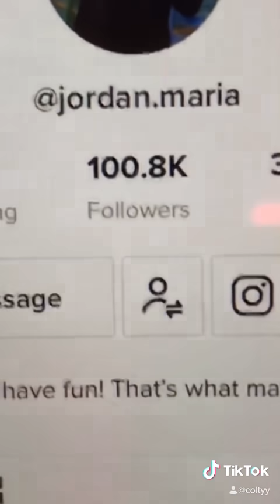SURPRISED MY SISTER WITH HER FAVOURITE SHOES!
Decided to surprise my sister with her favourite shoes since someone took hers!